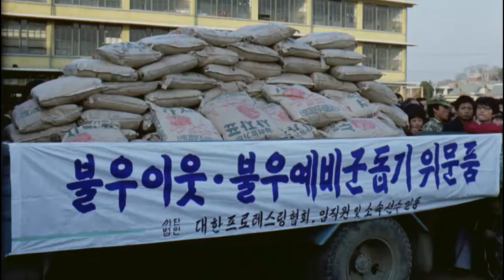Yeong Cheol, Gyu Deok, Hoshino vs Eigen, Ozawa & Serrano (South Korea - Between March 19 & 25, 1976)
This outdoors show was held in help of the needy and disadvantaged, gifts were given and wrestling matches were put on.

Thanks to tansu2 for identifying the wrestlers and a more precise timeframe :
"Kantaro Hoshino, Chang Yeong Cheol, Cheon Gyu Deok vs. Haruka Eigen, Masashi Ozawa (Killer Khan) & Don Serrano

In Korea some wrestling shows were held between 3/19 and 3/25."

Broadcasted on April 3rd, 1976.

Source : ehistory.go.kr